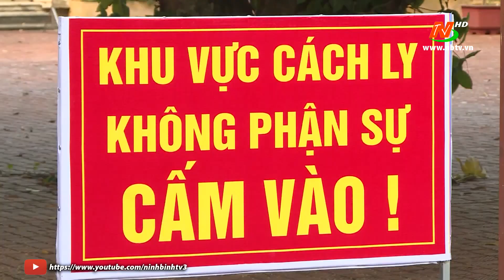Ninh Bình cách ly trên 1.900 trường hợp liên quan đến TP. Hồ Chí Minh